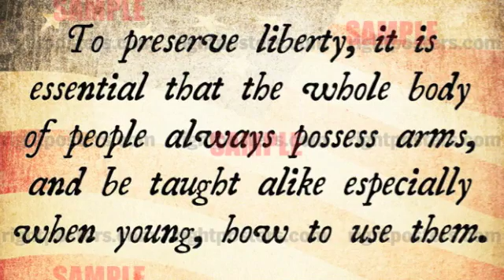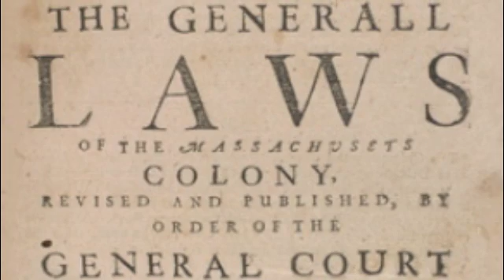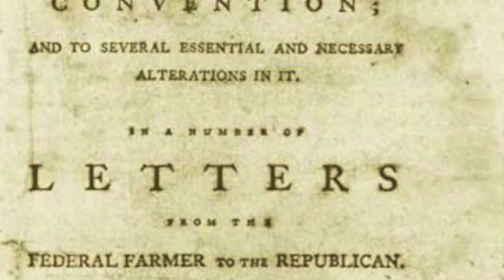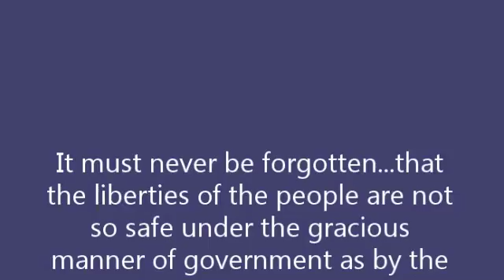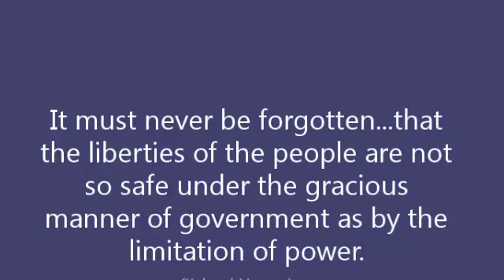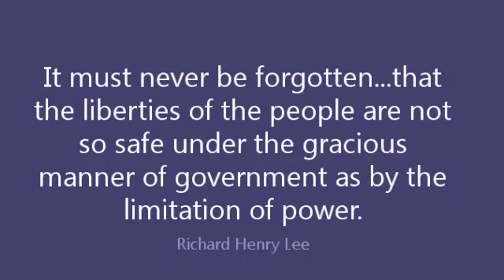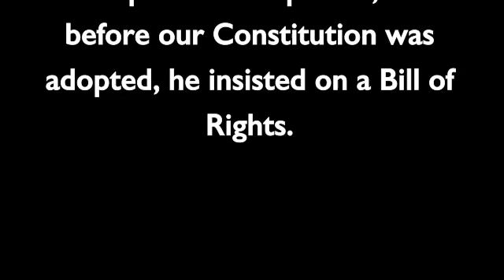Richard Henry Lee A Short Bio